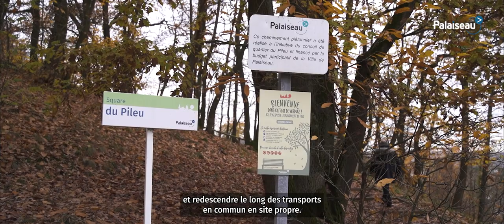Bernard Nicolas, médaille de la Ville 2023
Bernard Nicolas, membre très impliqué dans le conseil de quartier du Pileu, a reçu la médaille de la Ville lors de la cérémonie des Voeux du Maire aux Palaisiens. Découvrez son portrait !